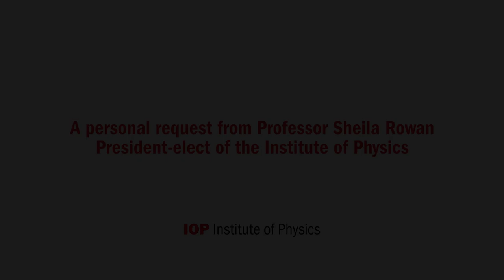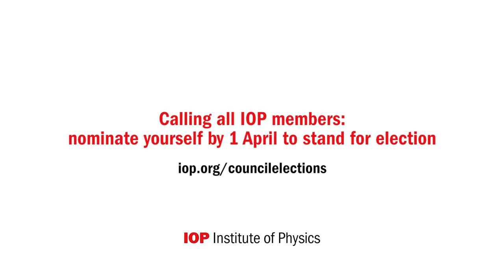A personal request from Professor Sheila Rowan.